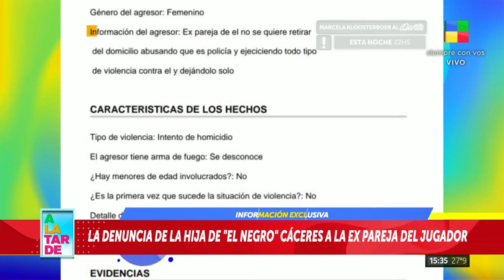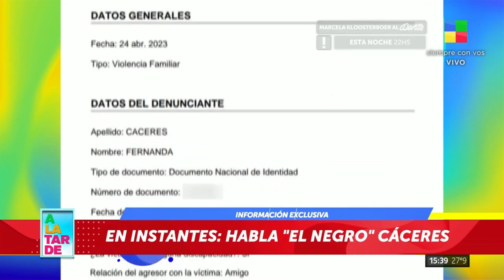⭕El Negro Cáceres: La denuncia de su hija contra su ex pareja💣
-La hija de Fernándo Cáceres denunció a la ex pareja de su padre por no querer abandonar la vivienda en la que vivían juntos, y por diferentes maltratos que recibió Fernándo Cáceres.